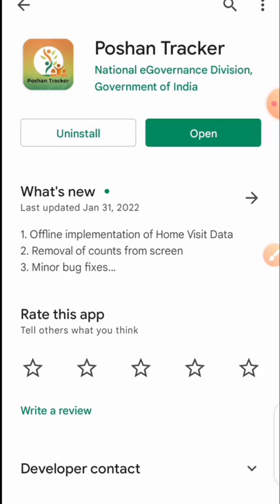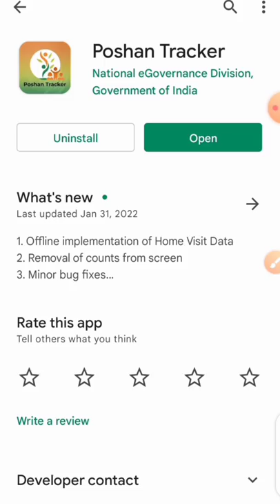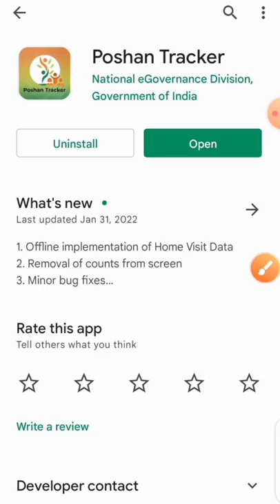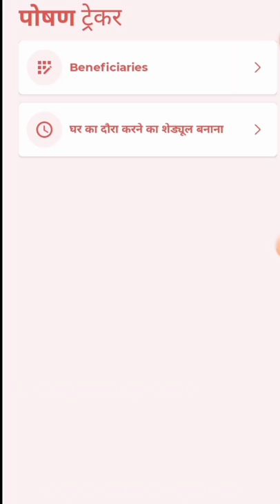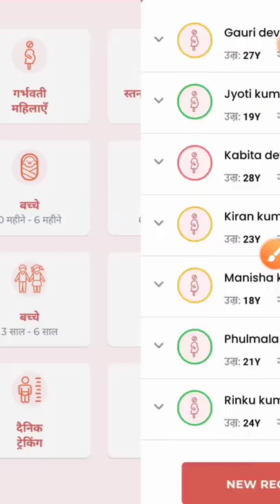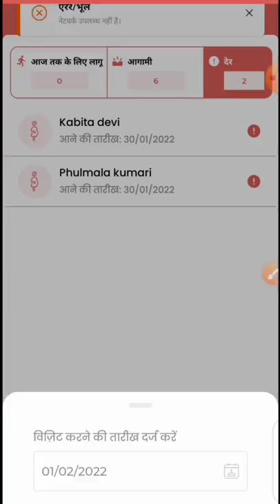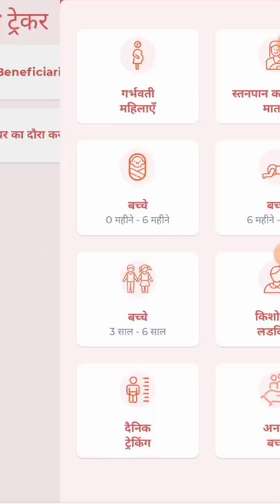11.6 न्यू अपडेट ! पोषण ट्रैकर एप में हो गया 3 सबसे महत्वपूर्ण बदलाव!offline submit home visit!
11.6 न्यू अपडेट ! पोषण ट्रैकर एप में हो गया 3 सबसे महत्वपूर्ण बदलाव!offline submit home visit!

लाइक कीजिए 👍
कमेंट कीजिए...

Anganbari news
Anganwari anpration
Poshan Tracker
Poshahar vitran
Anganwari pmmvy
Anganwari mkuy
Poshan Tracker tikakaran
Bihar anganwari